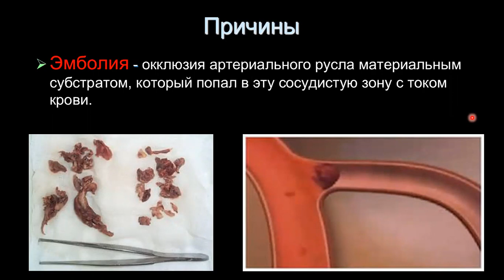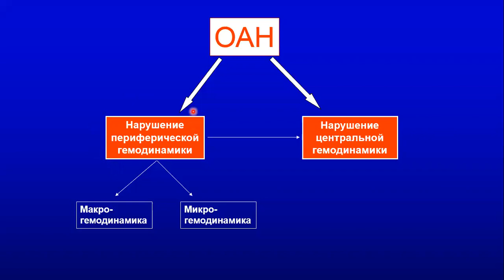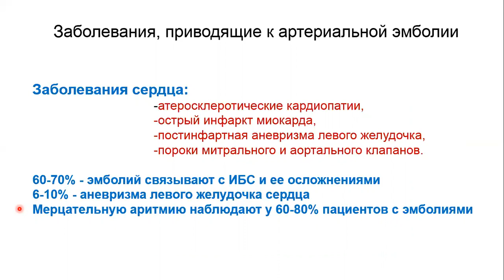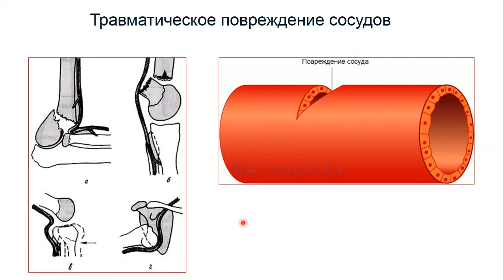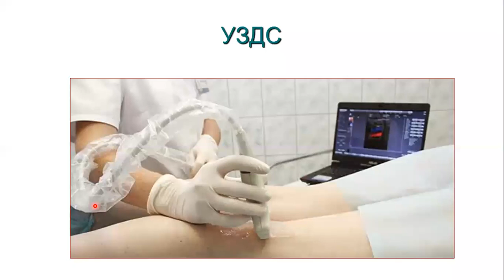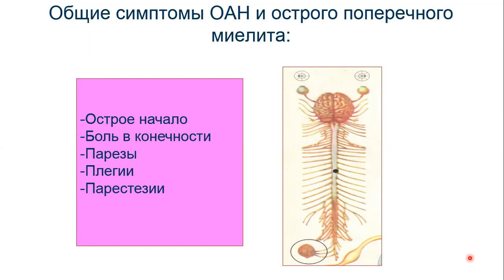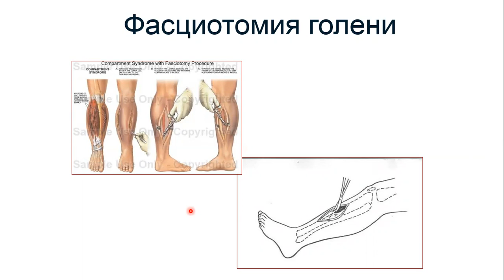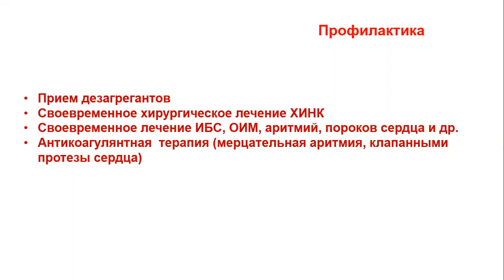Острая артериальная непроходимость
Данная лекция посвящена острой артериальной непроходимости. Лекция предназначена для студентов 5 курса лечебного факультета Ташкентской медицинской академии. Лектор д.м.н. Ирназаров А.А.